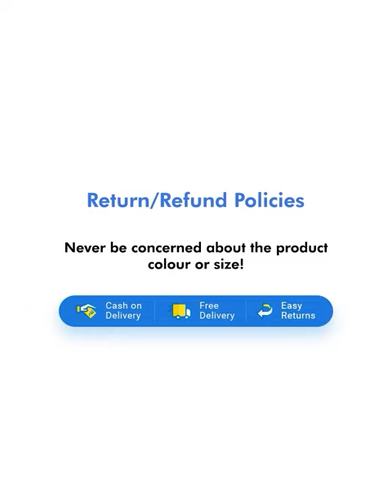DUCATI RACER CLUB Running Shoes for Men